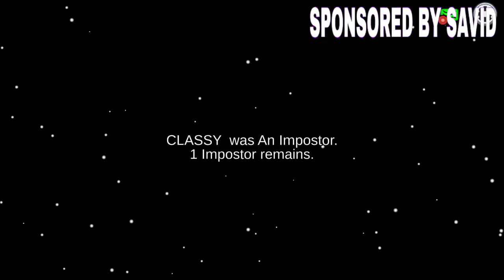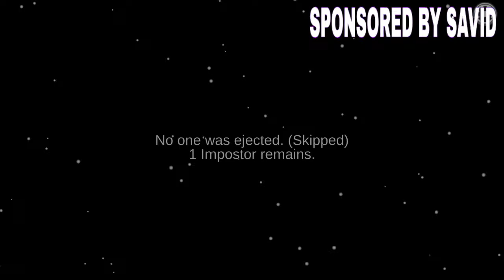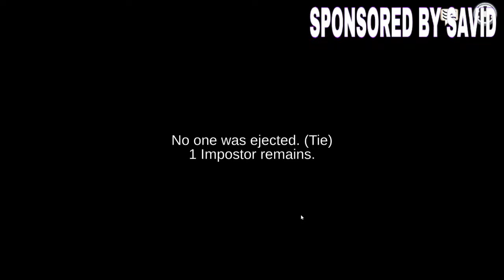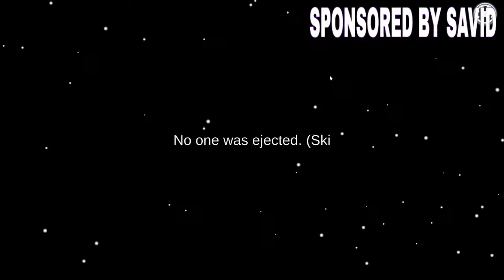Among Us Live FUGEL MAP with Viewers🔴 |IMPOSTER VS CREW DON'T BLAME ME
🔴Among Us Live FUGEL MAP with Viewers🔴 | Hide n Seek| Among Us  | AMONG US LIVE
🔴Among Us Live with Viewers🔴 | Hide n Seek| Among Us  | AMONG US LIVE GAMEPLAY
Among Us is a 2018 online multiplayer social deduction game developed and published by American game studio Innersloth. The game was inspired by the party game Mafia and the science fiction horror film The Thing.